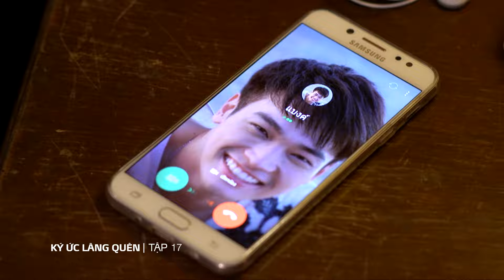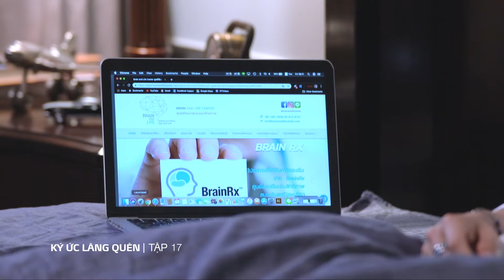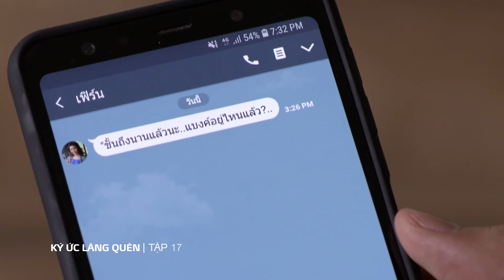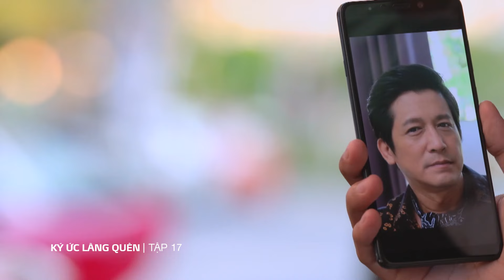Ký Ức Lãng Quên tập 17 - Phim tình cảm Thái Lan hay nhất 2023 | Echannel VTV Cab 5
Ký Ức Lãng Quên tập 17 - Thuyết minh
The Long Lost Memory
รักไม่ลืม (Ruk Mai Leum)
Xuất xứ: Thái Lan | Thể Loại: Tâm lý, tình cảm
Diễn viên: Oab Oabnithi; Wiwattanawarang Milly; Camilla Kittivat, Billy Ogan Namphueng; Natthariga Thammapridanan.

Tóm tắt nội dung phim: Bank, người thừa kế của một triệu phú, đang bị truy đuổi bởi một kẻ muốn giết anh ta. Anh bị thương nặng nên trốn ở nhà của Norah. Baifern, con gái của thủ lĩnh, chăm sóc anh ta và chẳng bao lâu sau họ nảy sinh tình cảm với nhau, trong khi anh ta điều tra kẻ đã cố giết mình. Bank quyết định quay trở lại Bangkok. Anh ấy đã hứa với Baifern rằng sẽ quay lại với cô ấy ngay sau khi xong việc, nhưng một điều gì đó đã xảy ra khiến họ phải chia xa.

Echannel - Tự hào giới thiệu đến khán giả những bộ phim Châu Á đặc sắc nhất.